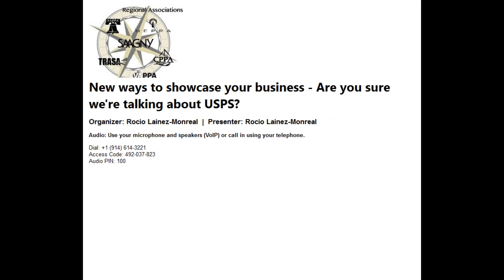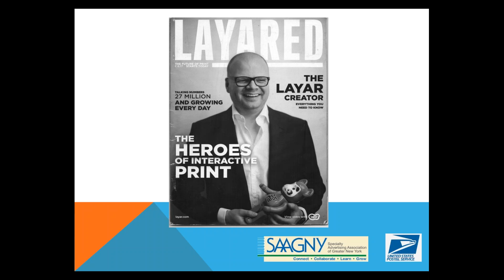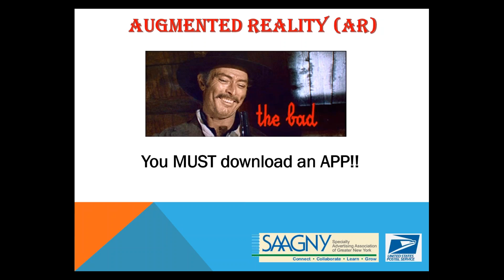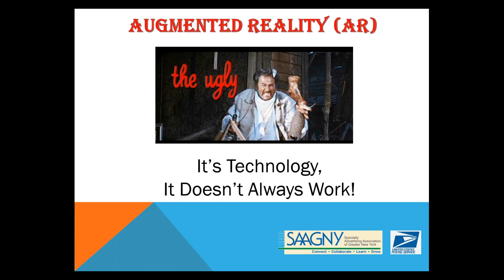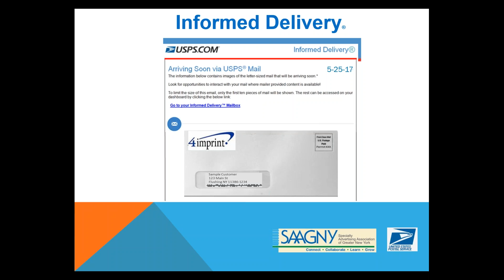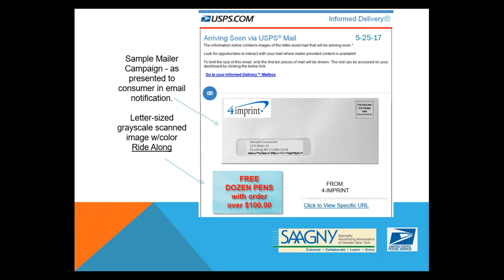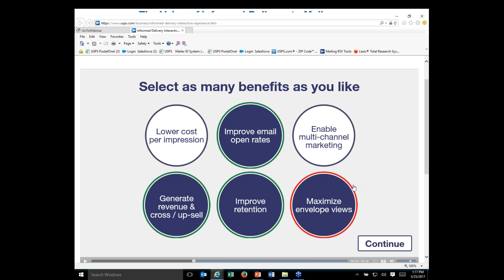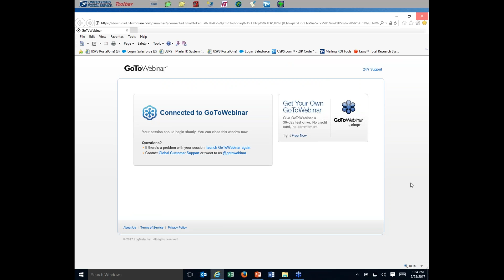May 25, 2017 - New ways to showcase your business - Are you sure we re talking about USPS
Presenter: Leslie Goldstein, USPS